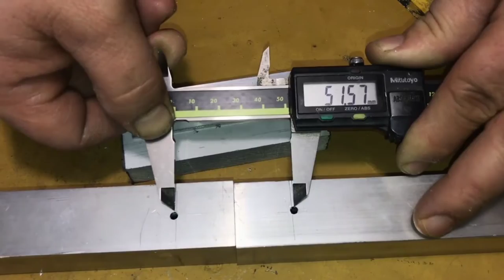Trik menyambung pipa hollow tanpa las